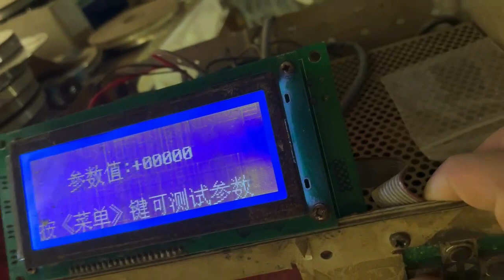Diamond faceting equipment